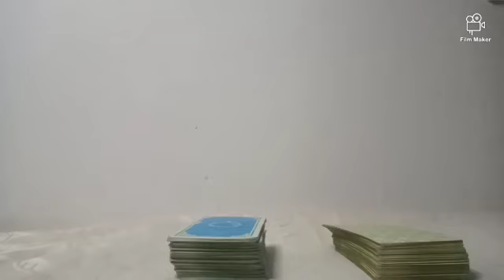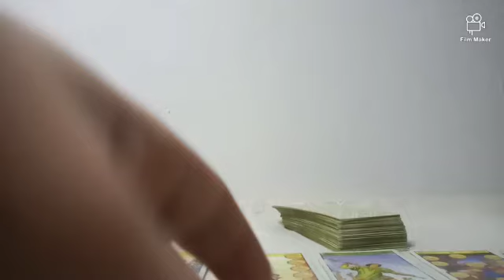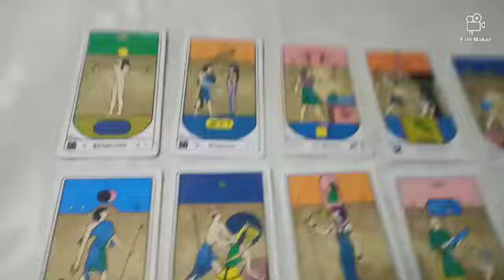Predicción River Plate vs Huracán Fecha N° 10 Liga Argentina Temporada 2024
Tirada de tarot con cartas Rider y Egipcias para el partido correspondiente a la fecha 10 de la Liga Argentina Temporada 2024 que se jugará este próximo sábado 10 de agosto del 2024